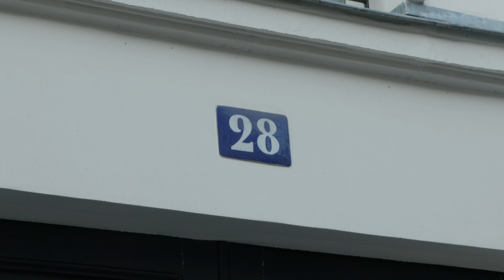L'appartement de Pierre Palmade à Paris perquisitionné (19 février 2023, Paris, France) [4K]